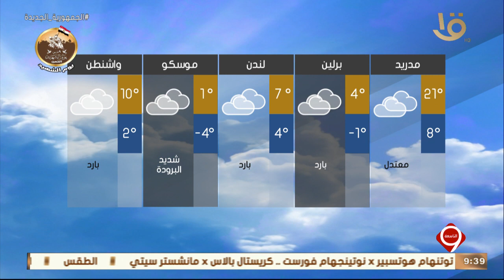نشرة التاسعة | بيان بدرجات الحرارة المتوقعة غداً